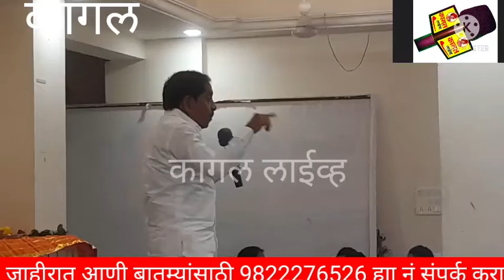महिला सक्षमीकरण हाच उद्देश सौ घाटगे